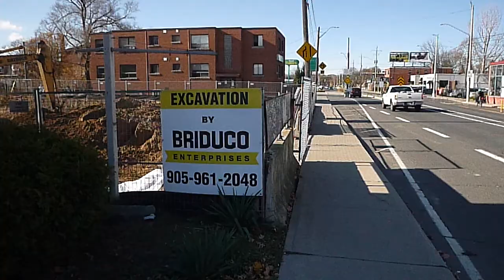Soil removal King St. W. / Carling St. in Westdale - Hamilton, Ontario